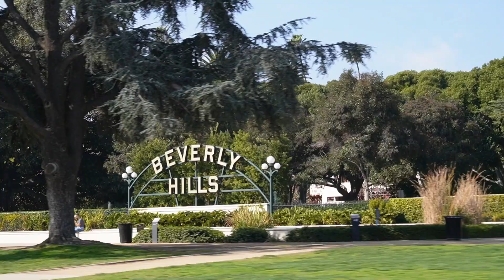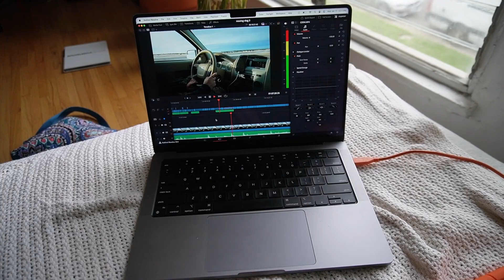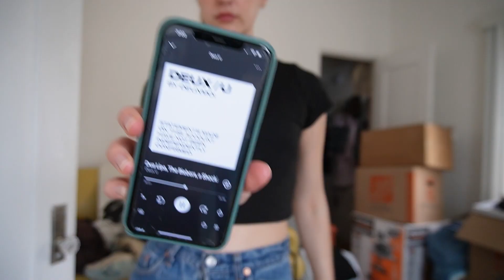settling into to our LA apartment 2: Alfreds coffee, running errands, organizing , & more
→SNAG Collective
TAYLORPAIGE10

→Fount Society
ITSTAYLORPAIGE20

→ SOCIALS:
Depop @itstaylorpaige